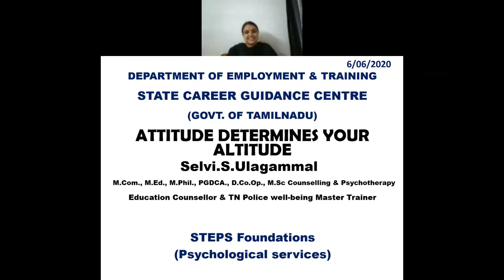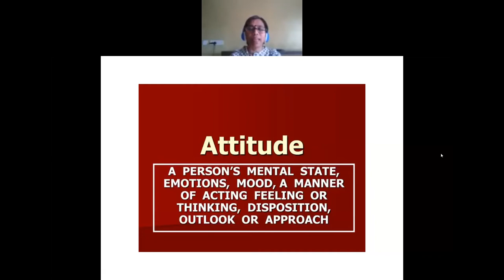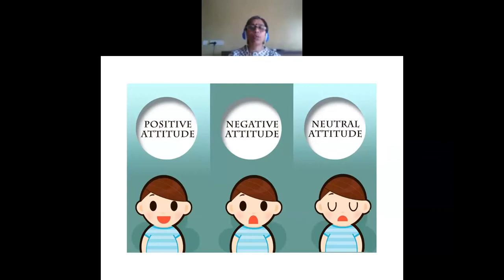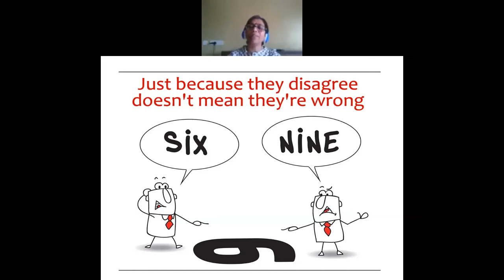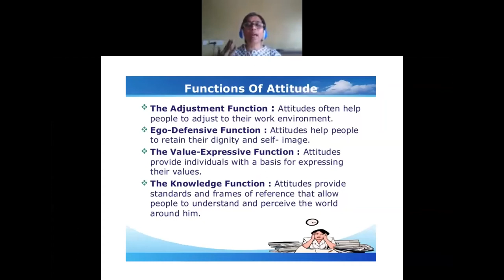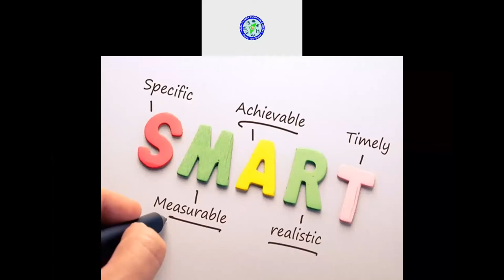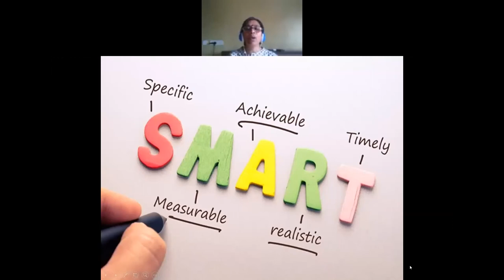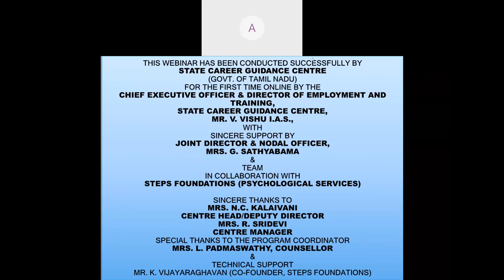Attitude Determines your Altitude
State Career Guidance Centre